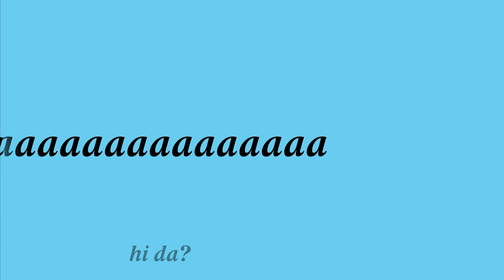High Scool Animation Demo Reel